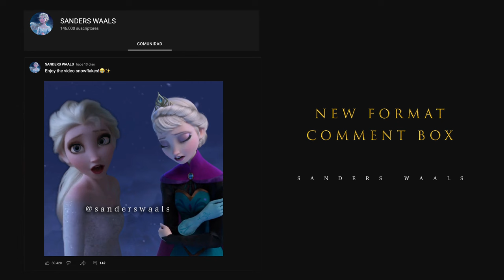Elsa Coronation vs Elsa Northuldra | Frozen 3 Nordic ( Fanmade Scene)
Elsa Coronation vs Elsa Northuldra | Frozen 3 ( Fanmade Scene)